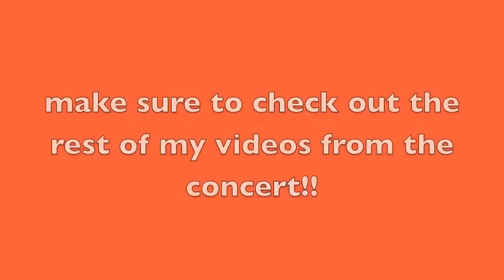Lee Brice "Crazy Girl" @ UNH 5/2/15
Lee Brice's college tour took place at the University of New Hampshire in Durham, NH on Saturday, May 2, 2015.

Copyright - I took this video on my own camera, please do not steal it. Rights of this song go to Lee Brice and Eli Young Band.